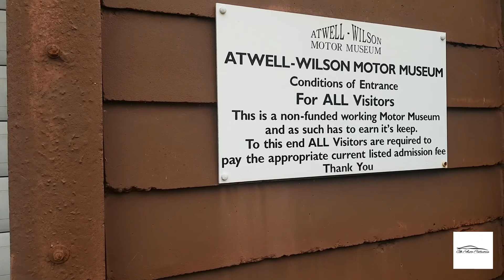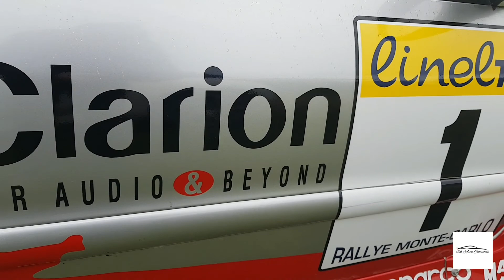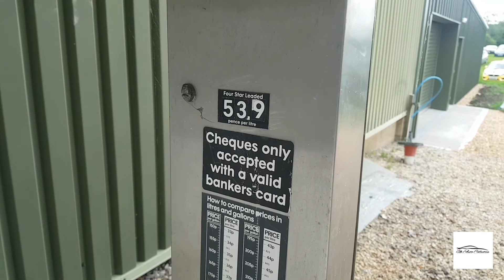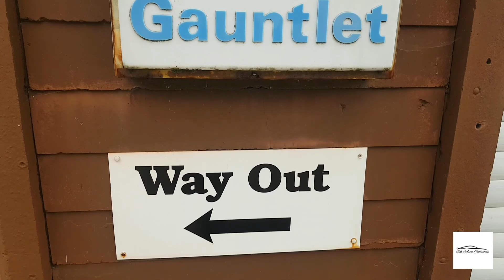Atwell Wilson Museum | Car Meet | 18.05.2022 | UKAC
Sam attends this years atwell wilson car museums afternoon gathering.

A great mix of cars, trucks, bikes and everything else inbetween.